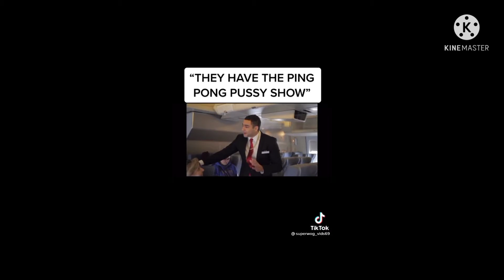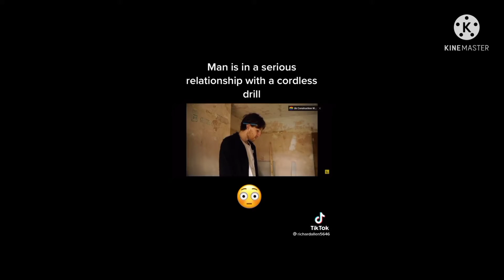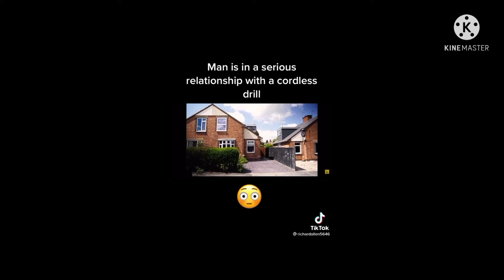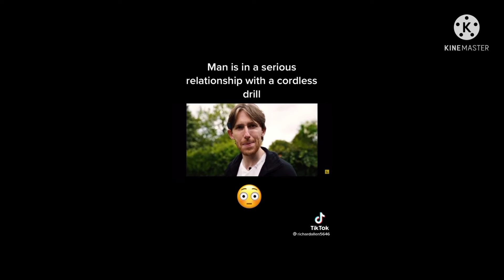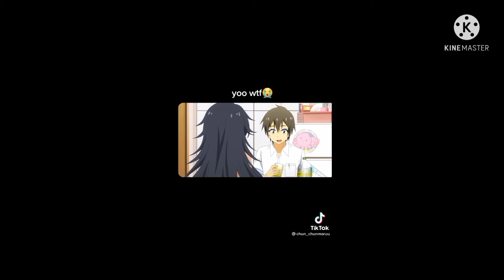tiktok videos episode #1